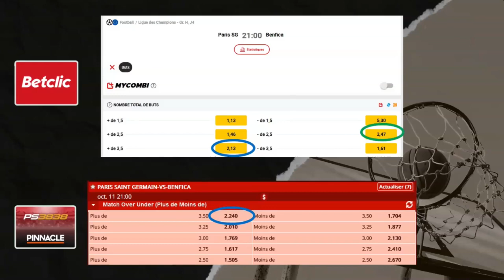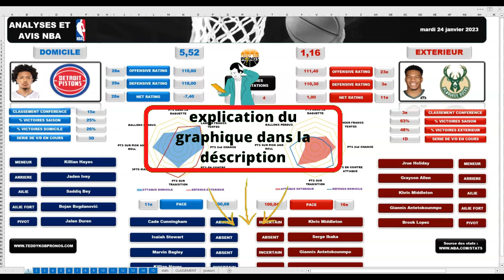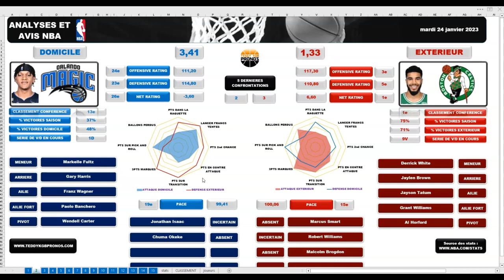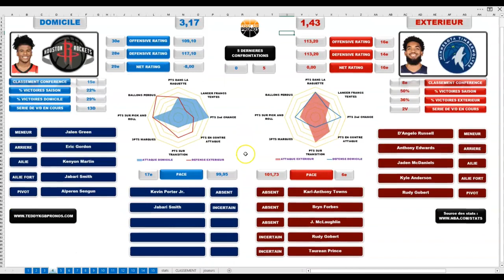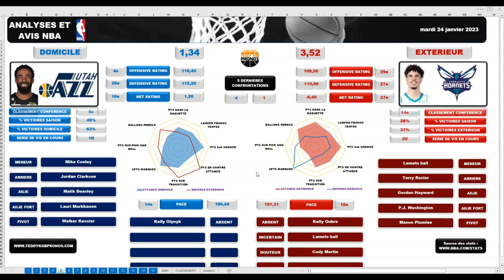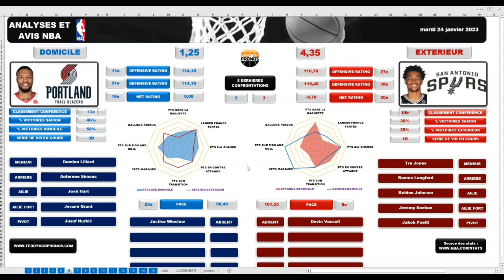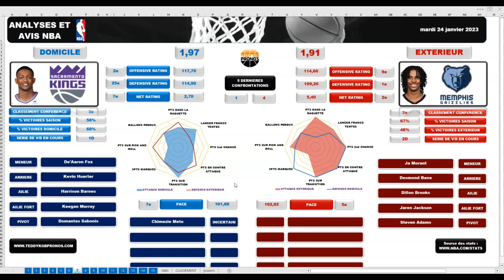PRONOSTICS NBA : MES 7 ANALYSES 24/01/23